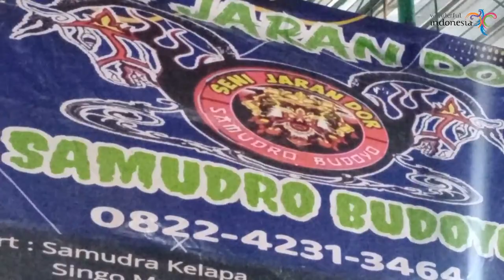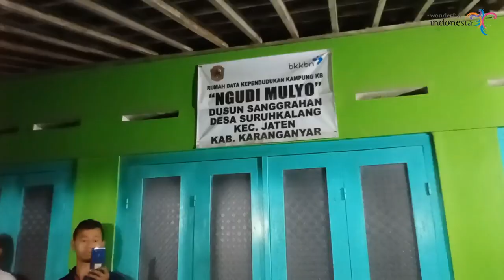REOG JARAN DOR SENI BUDAYA ATRAKSI KUPAS KELAPA DI DESA SURUH KALANG JATEN KARANGANYAR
Tradisi adat seni dari  indonesia reog jaran dor dari sragen jawa tengah